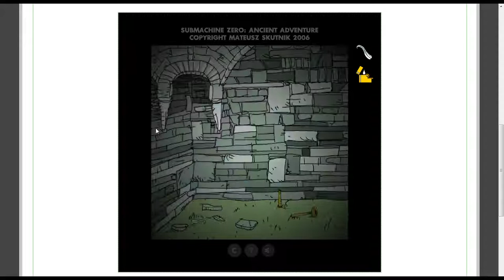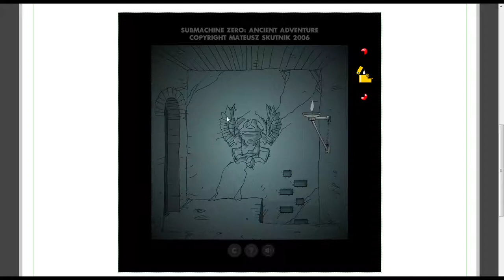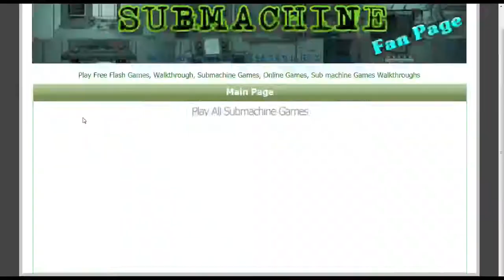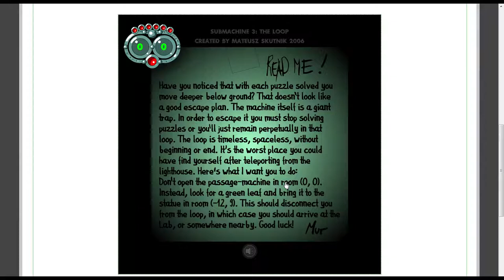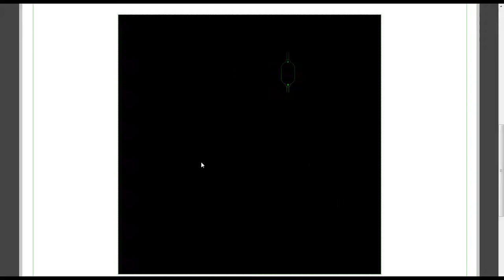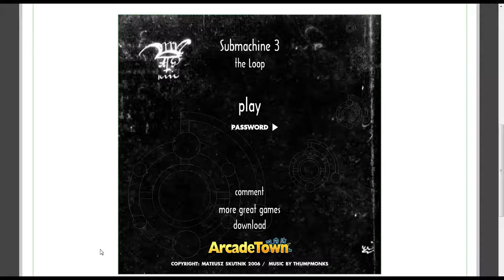Submachine Zero +Three: The Loop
I'm really happy to be doing these games again.

Two games here, since submachine zero doesn't have enough to be a full video.